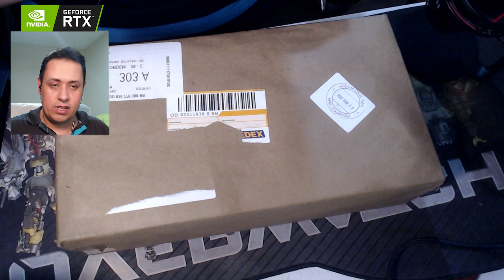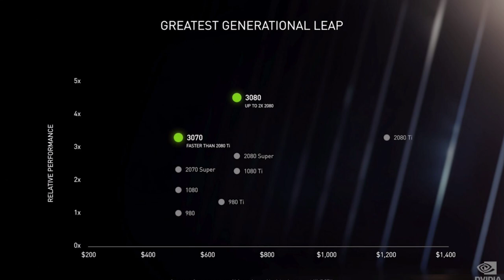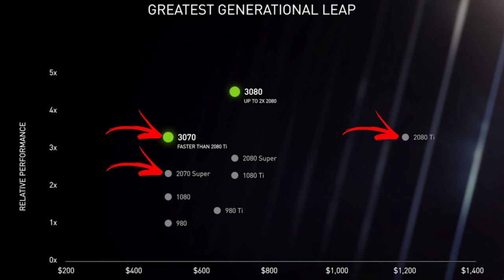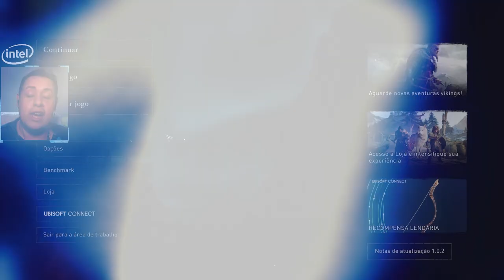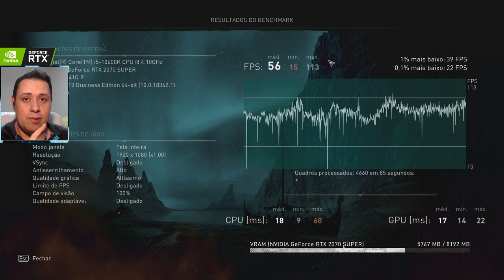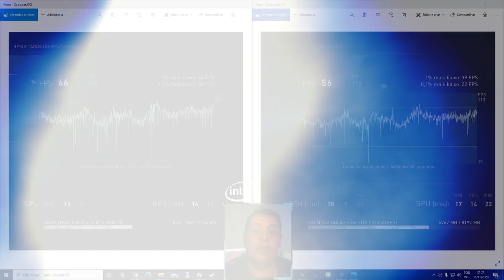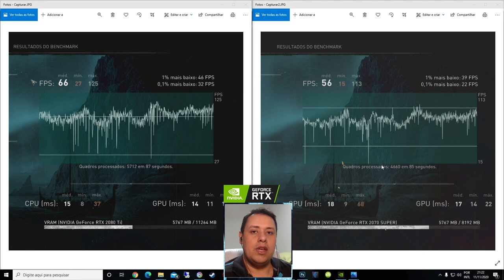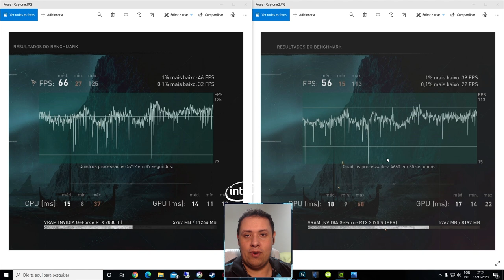OLHA O MONSTRO QUE A NVIDIA NOS ENVIOU + BENCHMARK DE AC VALHALLA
Recebemos um monstro da NVIDIA recentemente e neste vídeo mostramos tudo para vocês, além de um benchmark comparando a minha antiga placa, a GeForce RTX 2070 Super, com esta nova utilizando o Assassin's Creed Valhalla como referência. Confiram e comentem o que acharam.

Nosso PC Gamer:
VGA: NVIDIA GeForce RTX 2070 Super
Proc: Intel Core i5 10600k 4.1Ghz
Mobo: Asus Z490M Plus
Microfone: HYPERX QuadCast
SSD: TeamGroup T-Force Delta 500gb
Fonte: Corsair TX850 W